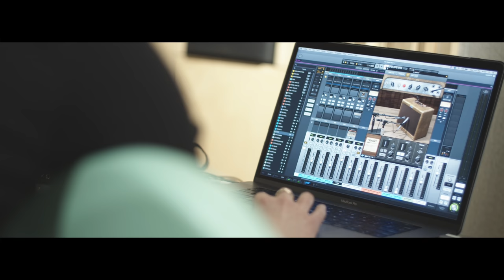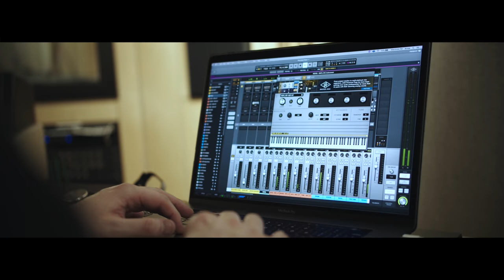The Great Wave (Official Music Video) | Mary Spender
The Great Wave - written and performed by Mary Spender
String Quartet (with special thanks to Nicholas Stringfellow)
1st Violin - James A. Dickenson
2nd Violin - Charley Beresford
Viola - Mark Chivers
Cello - Liz Hanks

Conducted by Mary Spender and Ben Markland
String arrangement by Mary Spender and Tom Waterman
Produced and Engineered by Tom Waterman
Video filmed and edited by Benny Breuning